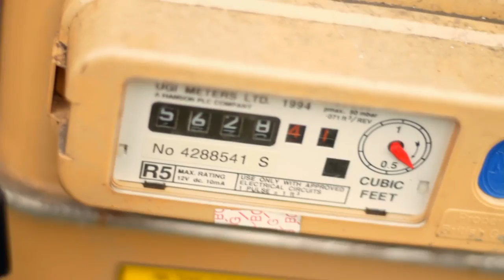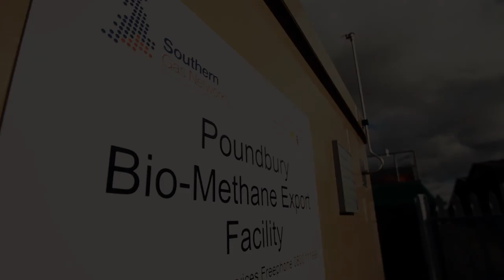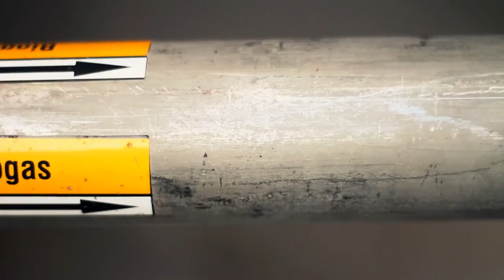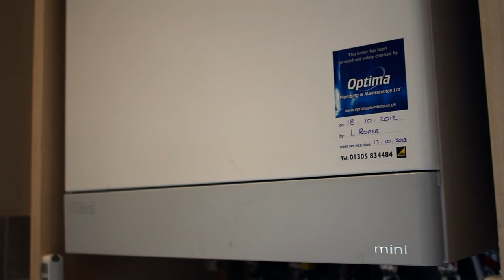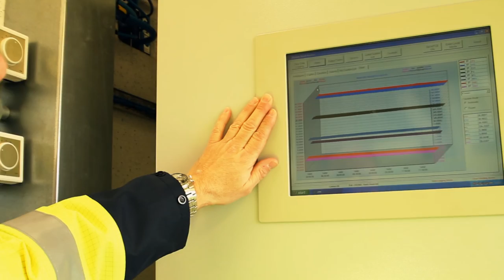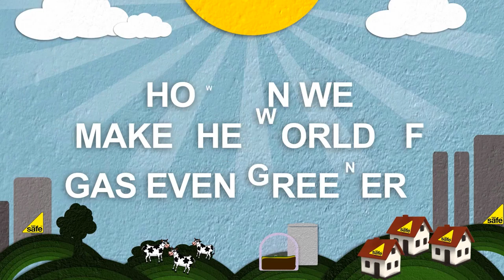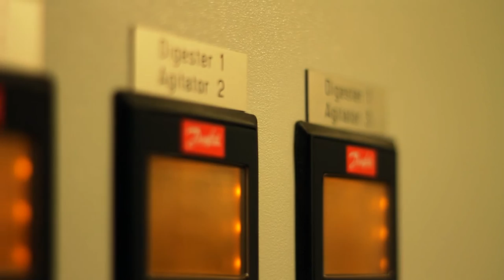How we’re greening the gas through our network | Future of gas | SGN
The UK faces the challenge of reducing carbon emissions to meet climate change targets. By delivering green gas through our network, we can help the UK meet its climate change targets.

Biomethane is a green gas, produced by different sources such as energy crops, food waste and sewage through a process called anaerobic digestion.

Watch our film to see how we’re greening the gas that flows through our network and learn more about how we launched the UK’s first commercial biomethane project in Poundbury, Dorset back in 2012.

To find out more about our plans for the future for the gas networks,

(Please note that this film was produced before we rebranded to SGN in 2014.)

About SGN:
We’re here to keep you safe and warm, all day, every day. We manage the network that distributes natural and green gas to over 5.9 million homes and businesses in the south of England and across Scotland. It’s your gas, in our network.